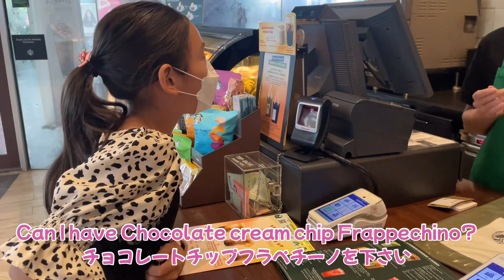【タイ生活】小4がスタバで、英語で1人で注文してみた！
今回はタイのスタバで英語は通じるのか？！小4が1人で注文に挑戦！！

このチャンネルでは10才のダンス大好きバイリンガルっ子が、バンコク生活の様子をご紹介！